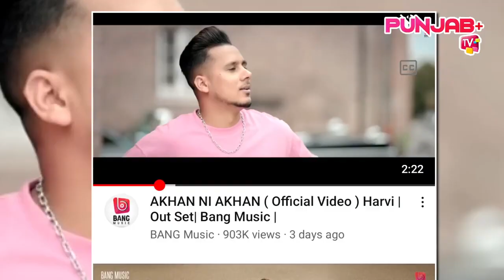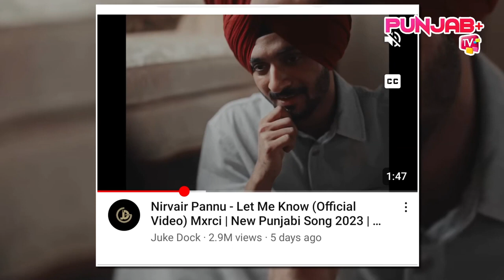Top Trending Songs of This Week | Punjab Plus Tv